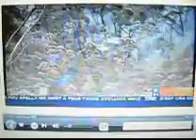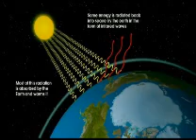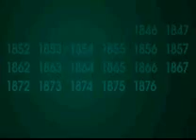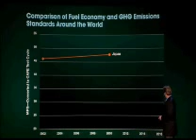Weather Change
Are we slowly killing our planet? Seem like we are experiencing a lot of strange weathers lately.